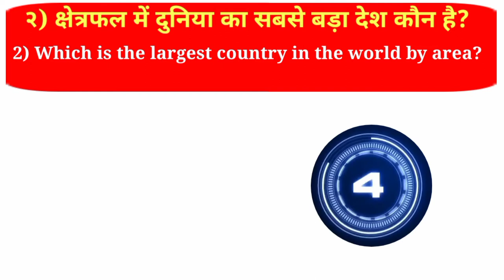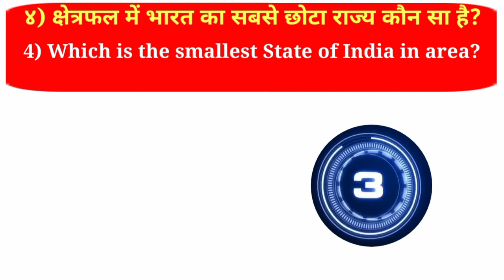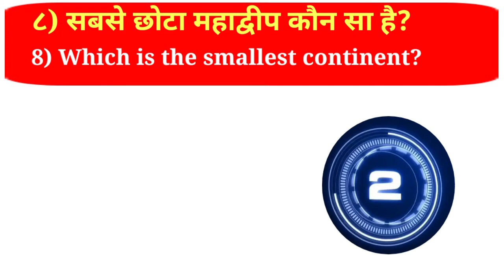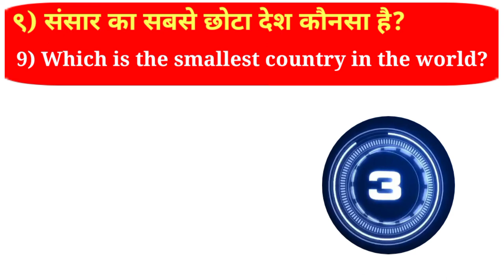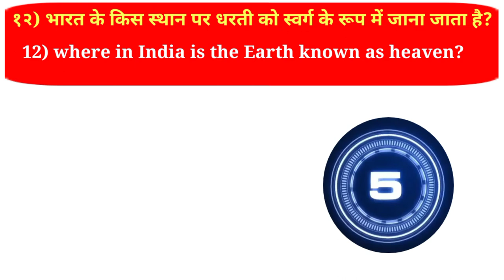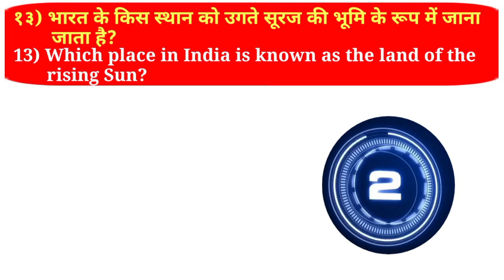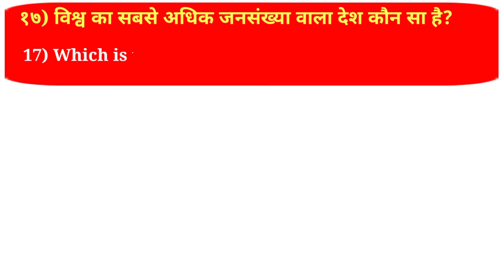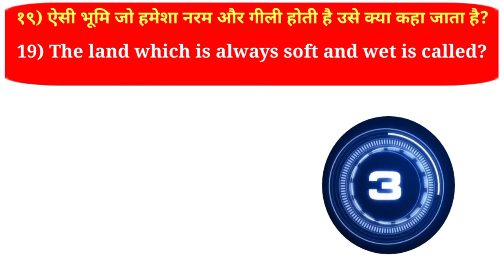ऐसी कौनसी चीज़ है?जो नरम और गीली रहती हैं!Hindi GK|Questions & Answers|Imp GK|GK Missile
This video is intended to provide basic information about India. Our aim is to inform all Indians living in India about the information of this country. I hope this video will be very helpful for you all.